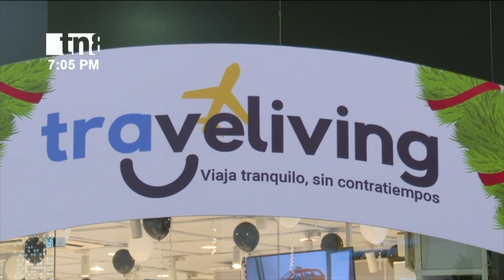TRAVELIVING celebra la temporada navideña con grandes descuentos en vuelos y hoteles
Si estás pensando en disfrutar tus vacaciones de fin de año, Heydi Gaitán, Gerente General de la Agencia de Viajes TRAVELIVING, te da a conocer que en esta temporada de Navidad están ofreciendo fabulosos descuentos de hasta el 57 por ciento en boletos aéreos, hoteles alrededor del mundo y trámite de visa a todos los destinos.